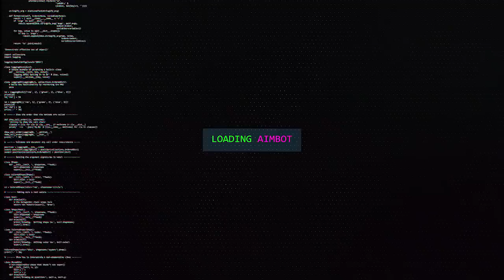500 MIL ONLINE NO BLACK OPS 1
500 MIL ONLINE NO BLACK OPS 1!

Compre jogos mais baratos com o cupom "corvo"!